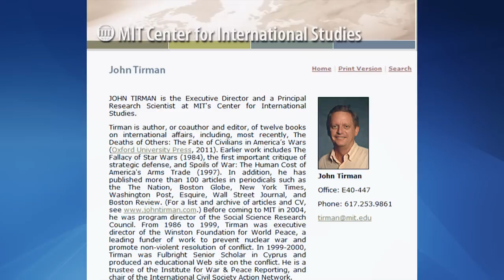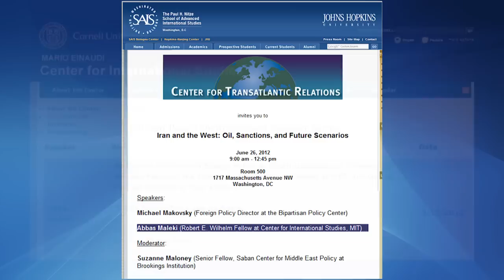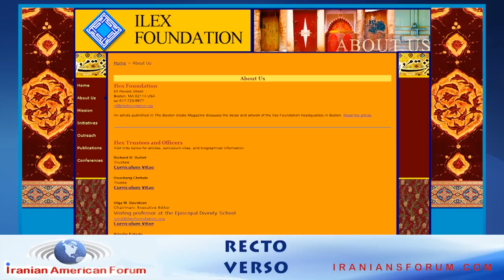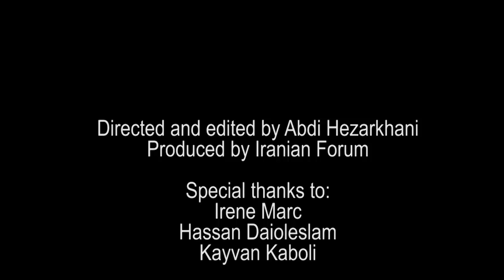Abbas Maleki, advisor to supreme leader, fellow at MIT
Abbas Maleki, the Iranian regime's former deputy foreign minister and adviser to the Supreme Leader has received a VIP treatment in US to start an academic career at Harvard and MIT. Maleki is a key player in pro-Tehran advocacy campaign that seeks to influence US policy with Iran.